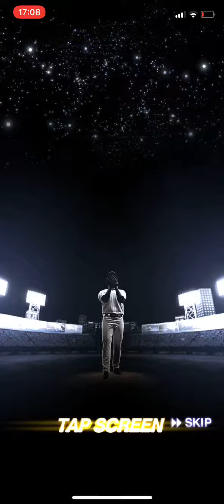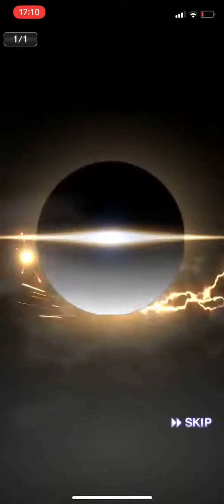【プロスピA】Aランク以上確定スカウトをやったら嬉しい結果に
凄く欲しかった限凸可能な選手が出てくれました！